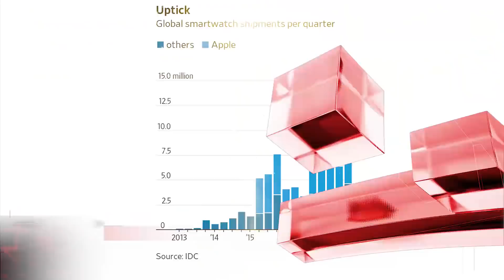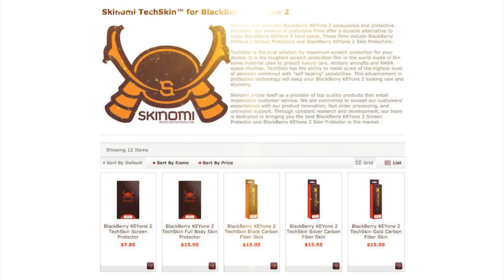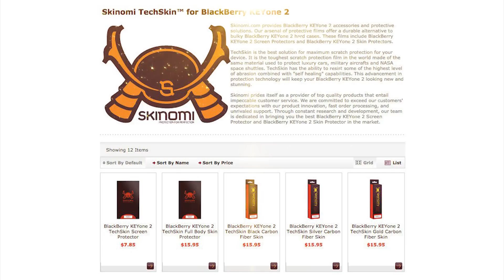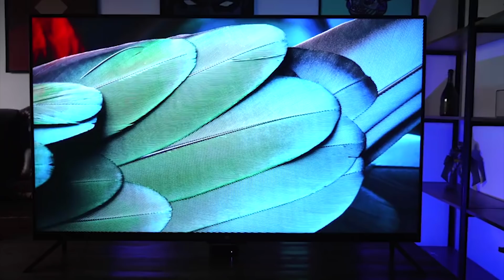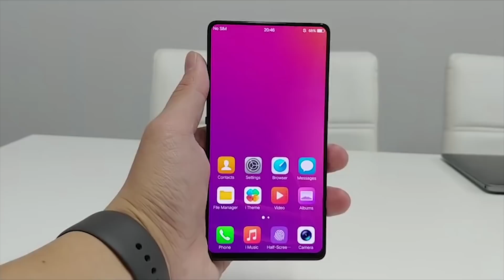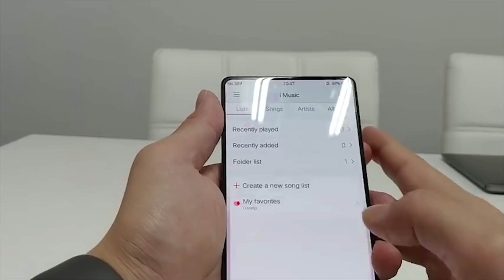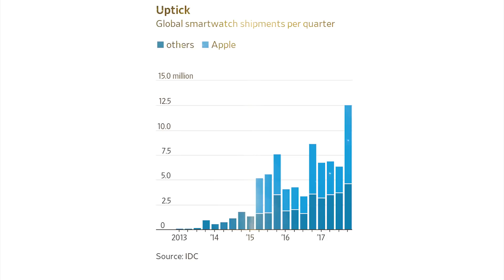11000 người đổ xô mua iPhone 50 USD tại Apple Store , Vivo Apex chính thức sản xuất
Bnews ngày 6.3 người dùng đổ xô đi mua iPhone 50 USD tại Apple Store, Vivo Apex chính thức sản xuất vào tháng 5, Xiaomi tấn công thị trường Mĩ và ra mắt TV mới.